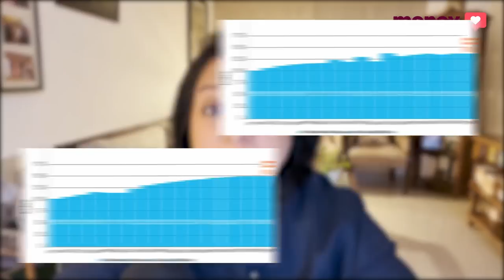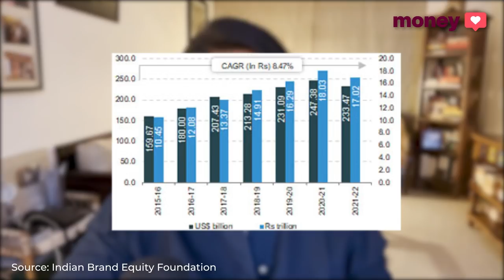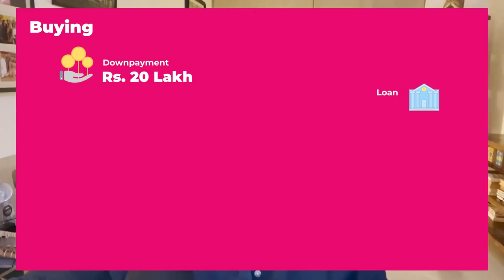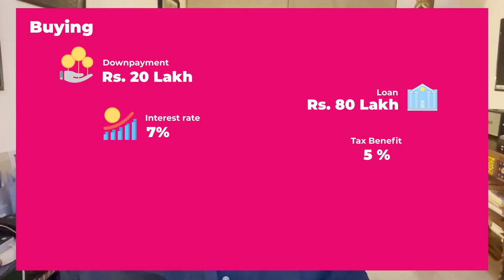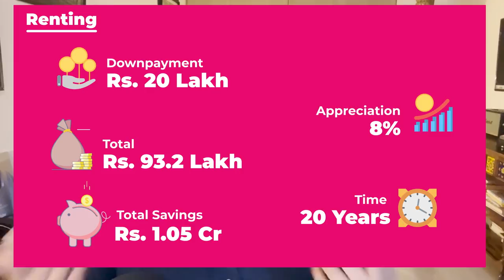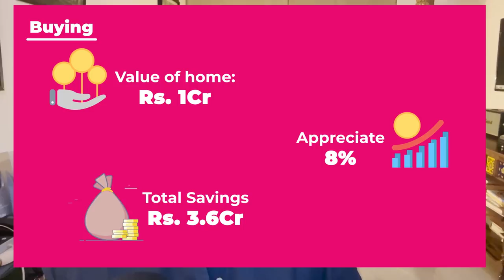Money Love: Rent or Buy? | Faye D'Souza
So after our last episode, we got a lot of questions on whether it makes sense to rent or buy a home. Here's a breakdown on what makes sense over the long term. Leave us questions, if you have any, in the comments below.

6:30PM Live Stream: Amitha Balachandra